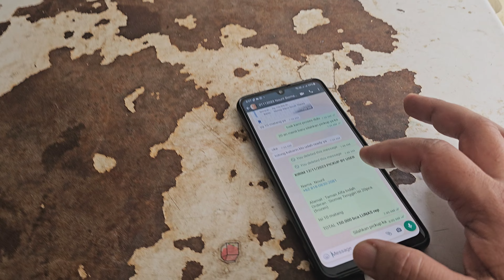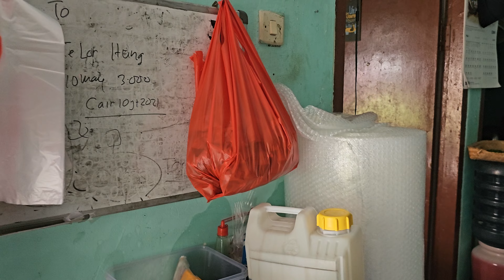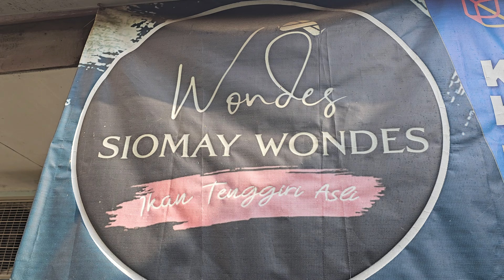🟢GEMPUR MELAYANI ORDERAN⁉️ SIOMAY FROZEN IKAN TENGGIRI